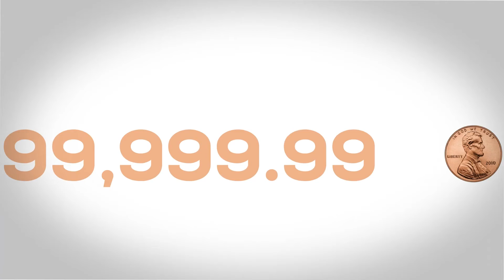Best Two Out of Three - A B-Man Productions Original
A short providing a little insight to a penny. Trying some new kinetic typography work out.

Starring - Larry Davis @EllyDave_
              Brittany Koken @Bkoketoys

Directed Edited & Shot By Josh McCausland @BmanProduction